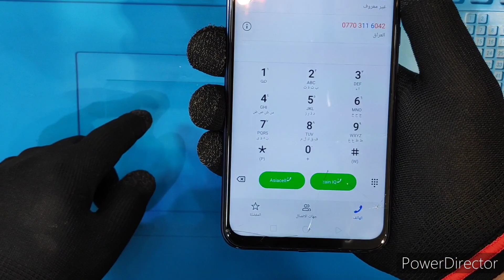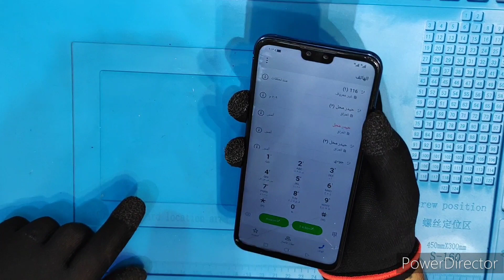أصلاح مشكلة الشبكة (لاتوجد خدمة)HUAWEI Y9 2019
كيفية أصلاح مشكلة الشبكة HUAWEI Y9 2019 هواوي y9
طريقة أصلاح مشكلة الشبكة HUAWEI Y9 2019 هواوي y9

طريقة حل مشكلة الشبكة HUAWEI Y9 2019 هواوي y9
استبدال مشكلة الشبكة HUAWEI Y9 2019 هواوي y9
طريقة تركيب شاشة HUAWEI Y9 2019 هواوي y9
كيفية فتح شاشة HUAWEI Y9 2019 هواوي y9
كيف اقوم بتبديل شاشة الهاتف HUAWEI Y9 2019 هواوي
تبديل الشاشة في المنزل HUAWEI Y9 2019 هواوي y9
تصليح الشاشة HUAWEI Y9 2019 هواوي y9
تصليح الهاتف في المنزل HUAWEI Y9 2019 هواوي y9
فتح الشاشة في المنزل HUAWEI Y9 2019 هواوي y9
هل يمكن تصليح شاشة في المنزل HUAWEI Y9 2019 هواوي y9
تبديل الشاشة التالفة HUAWEI Y9 2019 هواوي y9
الشاشة لم تعد تعمل HUAWEI Y9 2019 هواوي y9
هل يمكن تغيير الشاشة المكسورة HUAWEI Y9 2019 هواوي y9
صيانة الموبايل HUAWEI Y9 2019 هواوي y9
صيانه الموبايل HUAWEI Y9 2019 هواوي y9
How to fix network problem HUAWEI Y9 2019 Huawei y9
How to solve network problem HUAWEI Y9 2019 Huawei y9
Replace network problem HUAWEI Y9 2019 Huawei y9
How to install HUAWEI Y9 2019 Huawei Y9 screen
How to unlock HUAWEI Y9 2019 Huawei y9 screen
How do I replace the phone screen HUAWEI Y9 2019 Huawei
Switch screen at home HUAWEI Y9 2019 Huawei y9
Screen Repair HUAWEI Y9 2019 Huawei Y9
Phone repair at home HUAWEI Y9 2019 Huawei y9
Unlock screen at home HUAWEI Y9 2019 Huawei y9
Is it possible to repair a screen at home HUAWEI Y9 2019 Huawei Y9
Replace damaged screen HUAWEI Y9 2019 Huawei y9
Screen no longer works HUAWEI Y9 2019 Huawei y9
Can the broken screen of HUAWEI Y9 2019 be replaced?
HUA Mobile Maintenance
नेटवर्क समस्या को कैसे ठीक करें HUAWEI Y9 2019 Huawei y9
नेटवर्क समस्या को कैसे हल करें HUAWEI Y9 2019 Huawei y9
नेटवर्क समस्या बदलें HUAWEI Y9 2019 Huawei y9
HUAWEI Y9 2019 Huawei Y9 स्क्रीन कैसे स्थापित करें
HUAWEI Y9 2019 Huawei y9 स्क्रीन को कैसे अनलॉक करें
मैं फोन स्क्रीन HUAWEI Y9 2019 Huawei को कैसे बदलूं?
रिप्लेसमेंट HUAWEI Y9 2019 हुआवेई Y9
Y9 2019 हुआवेई Y9 स्क्रीन रिप्लेसमेंट
HUAWEI Y9 2019 Huawei Y9 . के लिए बैटरी रिप्लेसमेंट
HUAWEI Y9 2019 HUAWEI Y9 2019 बैटरी बदलें
घर पर स्क्रीन स्विच करें HUAWEI Y9 2019 Huawei y9
स्क्रीन की मरम्मत HUAWEI Y9 2019 Huawei Y9
घर पर फोन की मरम्मत HUAWEI Y9 2019 Huawei y9
घर पर अनलॉक स्क्रीन HUAWEI Y9 2019 Huawei y9
क्या घर पर स्क्रीन की मरम्मत करना संभव है HUAWEI Y9 2019 Huawei Y9
क्षतिग्रस्त स्क्रीन को बदलें HUAWEI Y9 2019 Huawei y9
स्क्रीन अब काम नहीं करती है HUAWEI Y9 2019 Huawei y9
क्या HUAWEI Y9 2019 की टूटी स्क्रीन को बदला जा सकता है?
हुआ मोबाइल रखरखाव